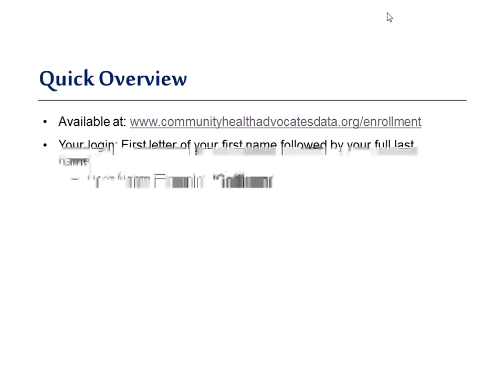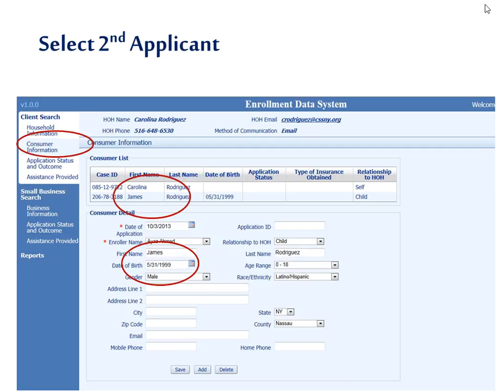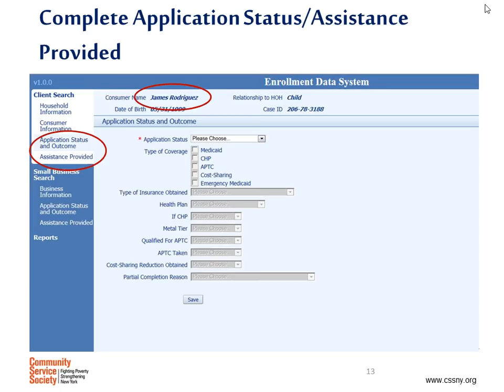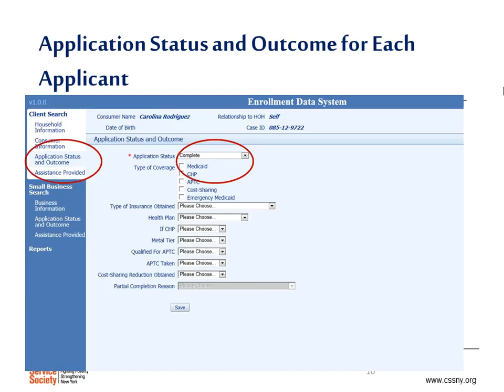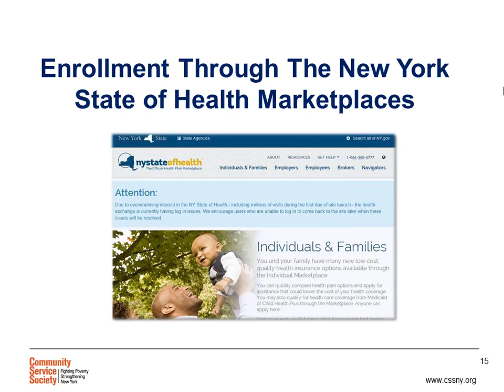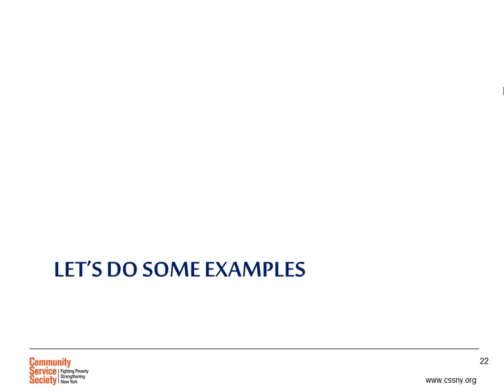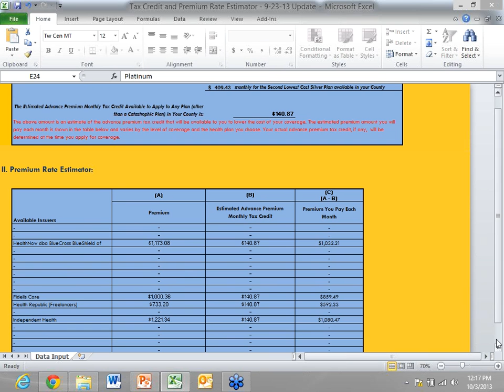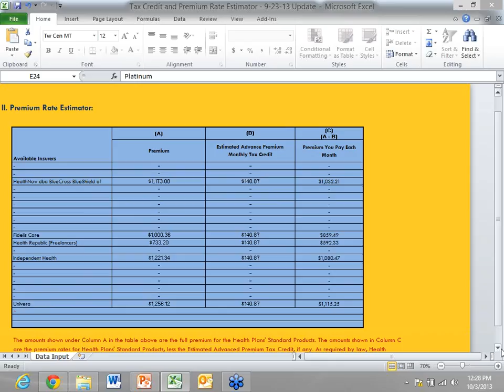2013 10 03 Enrollment Through The New York State Of Health Marketplaces